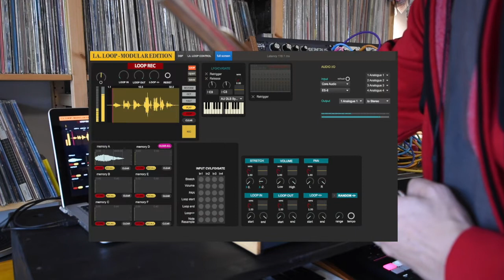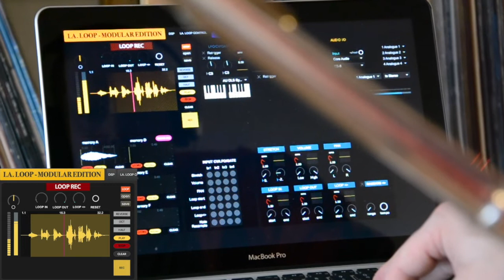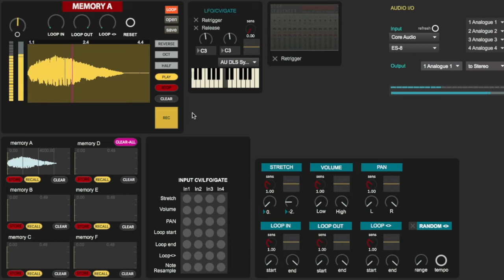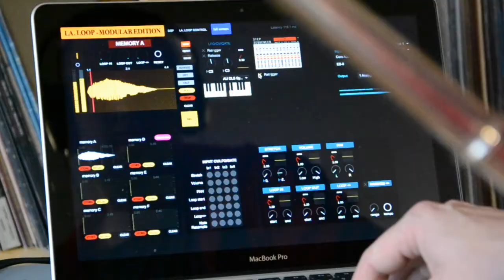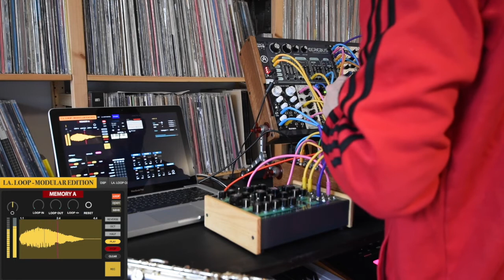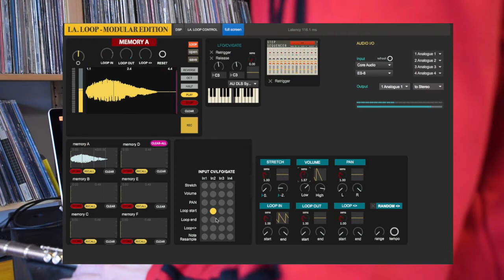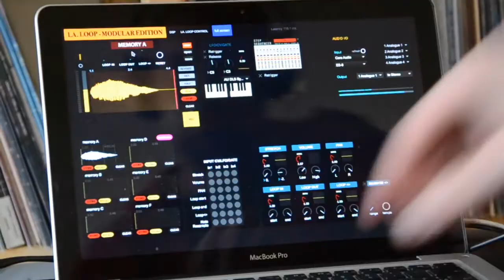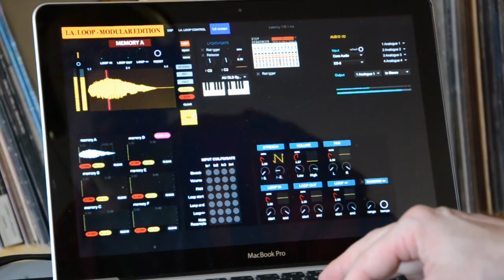Modular session #004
Improvisation with modular flute and LA.LOOP Modular edition.
LA.LOOP is Max/MSP patch by Obi Riddim